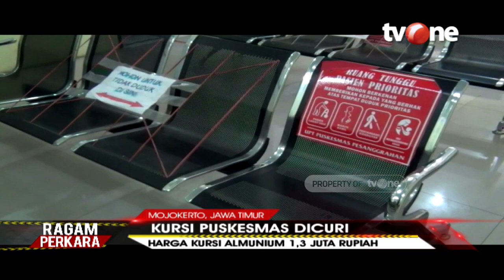Yang Penting Jadi Duit! Pencuri di Mojokerto Nekat Gasak Kursi Puskesmas | tvOne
Mojokerto, tvOnenews.com - Satu unit kursi stainless berkapasitas empat orang yang berada di ruang tunggu Puskesmas Pesanggrahan, Kecamatan Kutorejo, Kabupaten Mojokerto raib digondol pencuri.